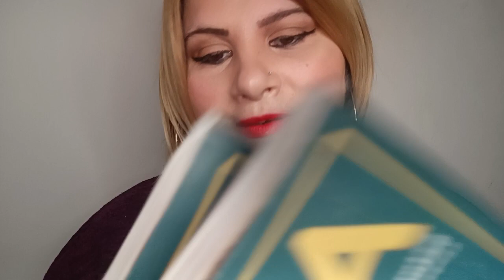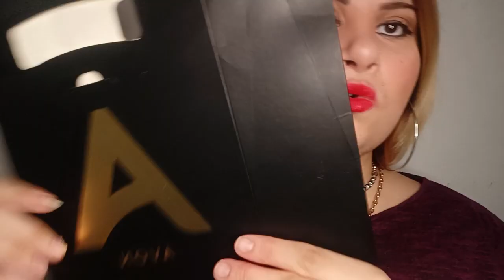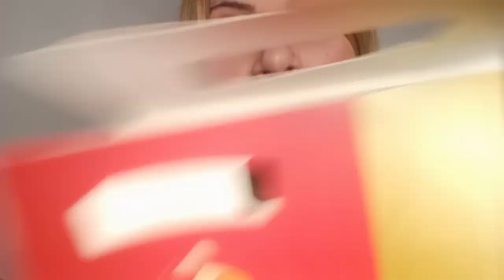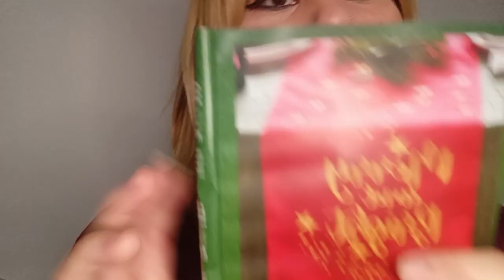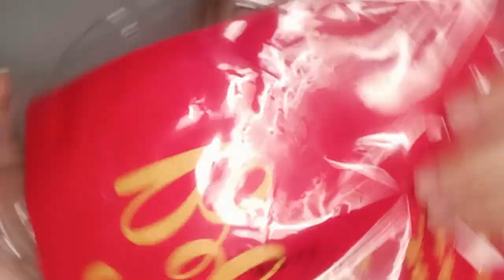Pacco Avon c.16 (Guida Al Natale)